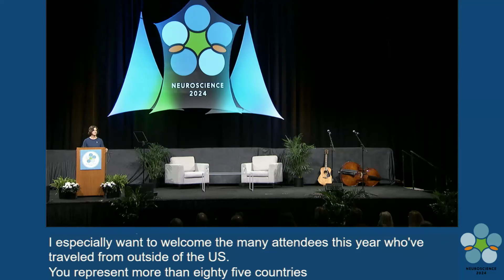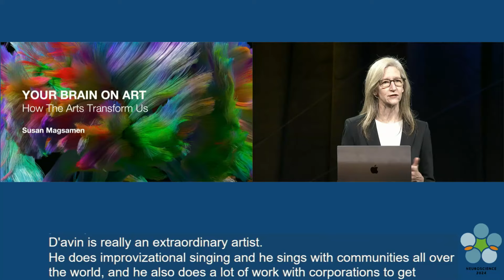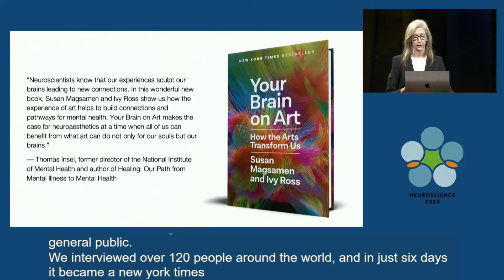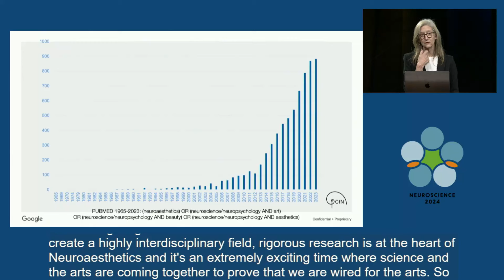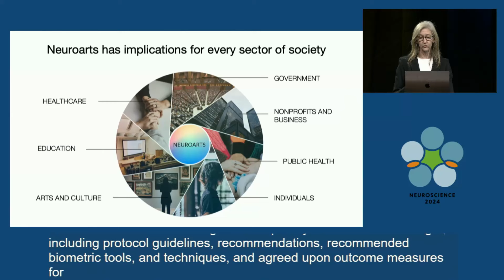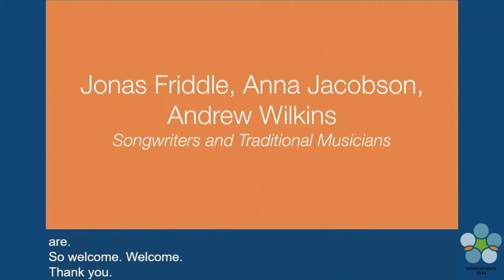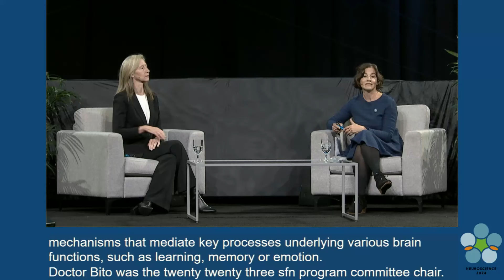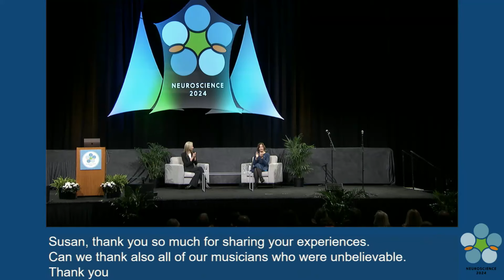Dialogues Between Neuroscience and Society 2024 - Susan Magsamen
Susan Magsamen’s work lies at the interdisciplinary intersection of science, art, and aesthetic experiences. Her presentation will explore the science of neuroaesthetics, the study of how the arts and aesthetic experiences measurably change the brain and body, and how to translate this knowledge into practices that advance health, well-being, learning, flourishing, and community development. The science of the arts is no longer a far-fetched idea but a tangible reality with groundbreaking research and practical applications emerging at an unprecedented pace.